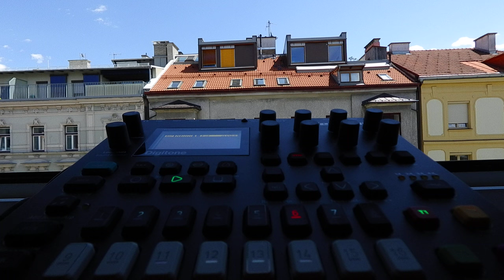Digitone A07 KORALL 142bpm Elektron